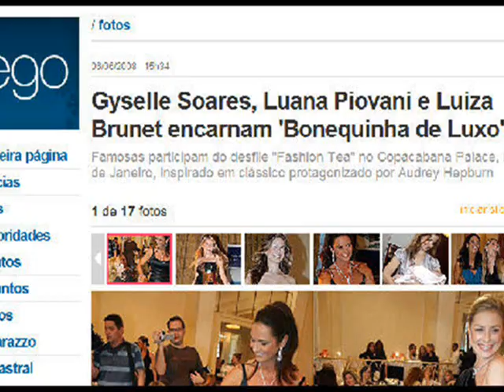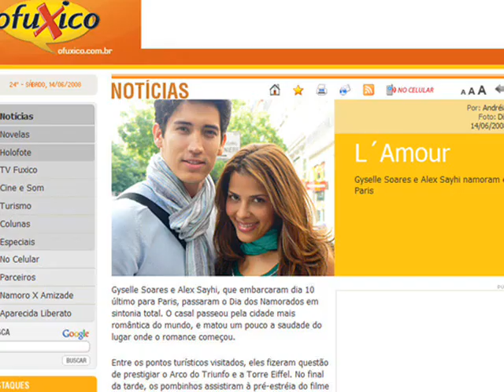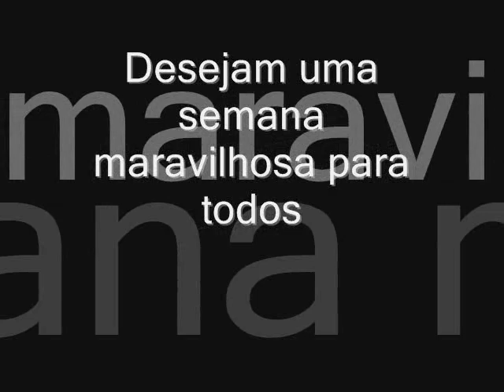A semana de Gyselle em Paris